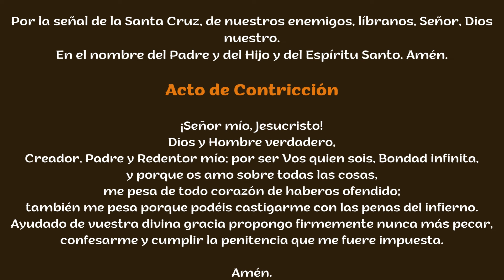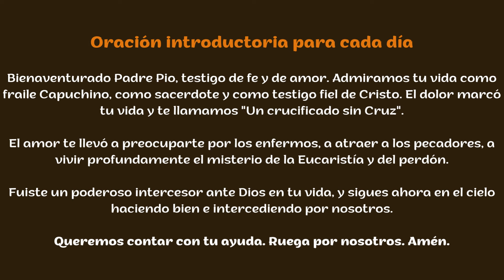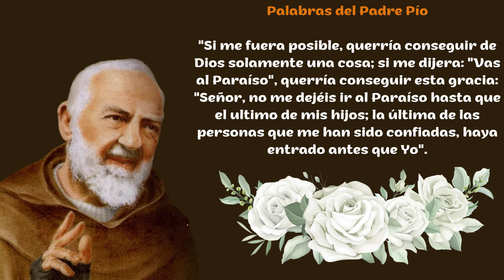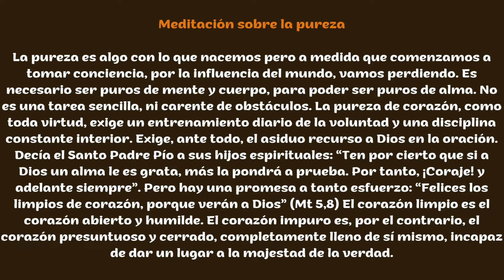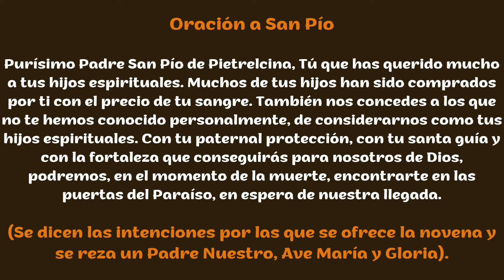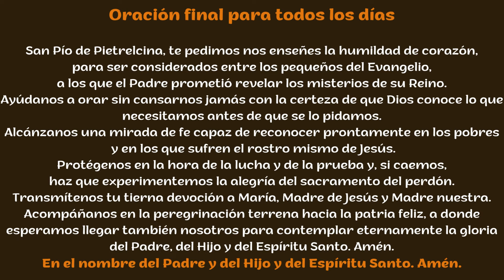💖 Novenaperpetua al SantoPadrePío, Octavo día🙏